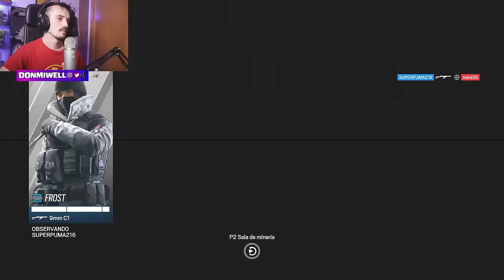VEREIS QUE LOCURA DE MATCH | MIWELL